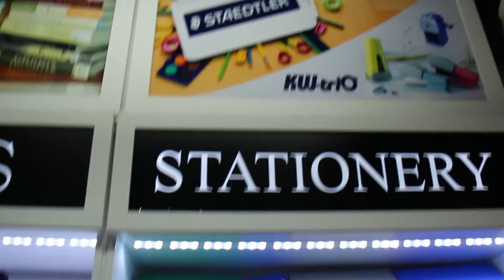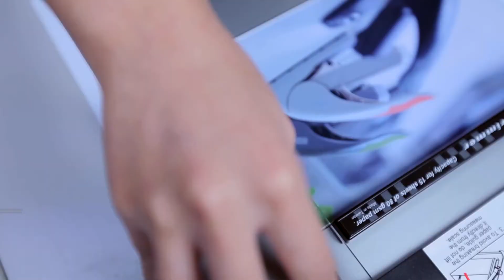Agha's Super Market KW/Staedtler